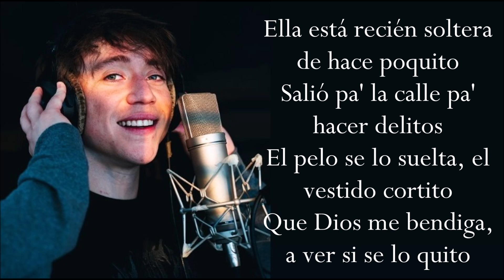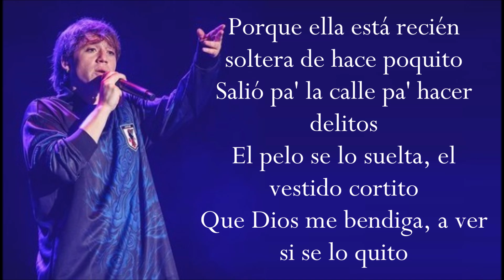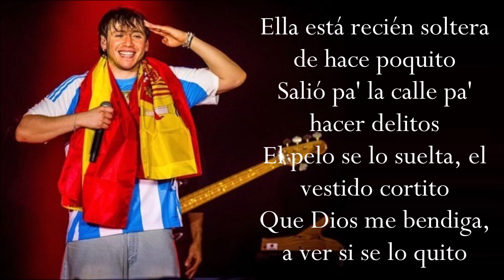RECIÉN SOLTERA (Letra) PAULO LONDRA